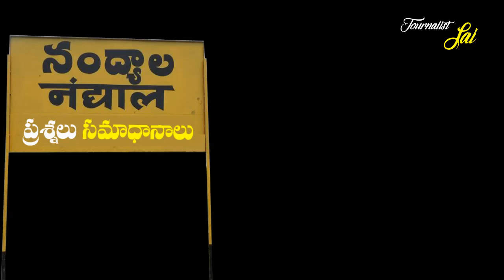jagan babu fight for nandhyala | జగన్ బాబు ల మాటల యుద్దం లో గెలుపెవరిది?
జగన్ ఆరోపణలకి బాబు జవాబులు ఇస్తే బాబు విమర్శలకి జగన్ ఎదురుదాడి సమాధానం అయ్యింది.  నంధ్యాల కేంద్రంగా సాగిన మాటల యుద్దం ఏమిటి?